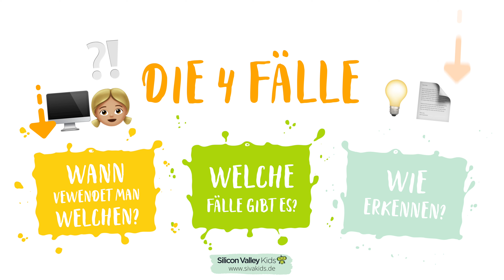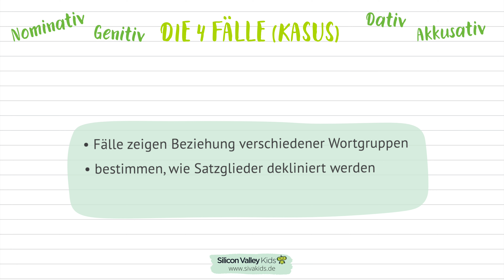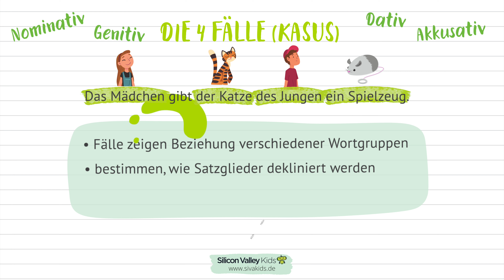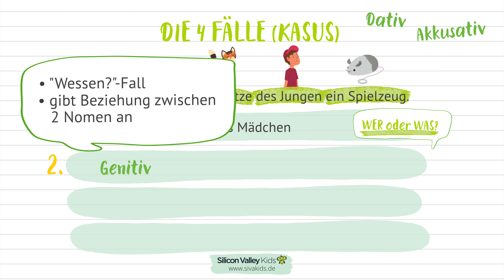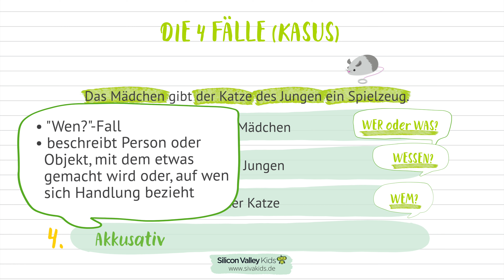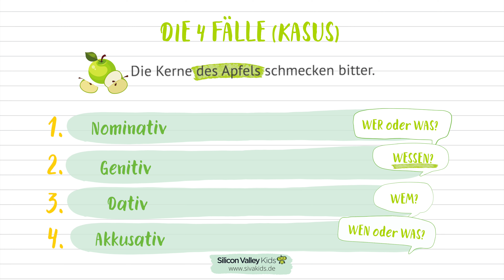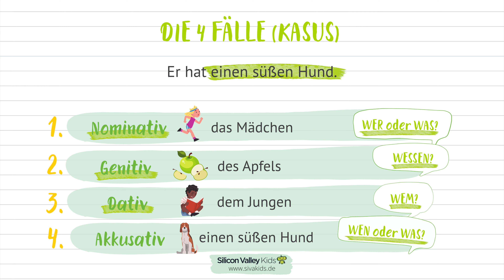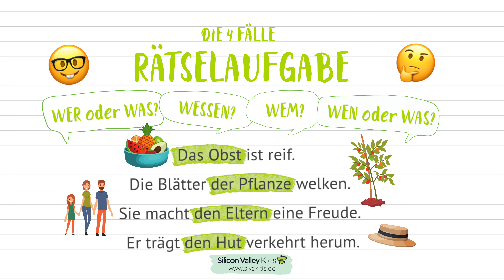Die 4 Fälle | Nominativ, Genitiv, Dativ, Akkusativ | Deutsch – Grundschule | Silicon Valley Kids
Im Deutschen gibt es 4 Fälle: den Nominativ, Genitiv, Dativ & Akkusativ. Sie geben an, in welchem Verhältnis die Teile eines Satzes zueinanderstehen. In diesem Erklärvideo zeigen wir Dir schnell und einfach, wie Du sie erkennst, damit Du bei der nächsten Deutsch-Arbeit den vollen Durchblick behältst!

♥️ Du bekommst von Sivakids nicht genug?

💬 Hast Du noch Fragen, Anregungen oder Feedback? Dann lass es uns gerne in den
Kommentaren wissen!

🤓 Rätselaufgabe
Wir hoffen, dass Dir dieses Video weitergeholfen hat. Wenn Du Dein Wissen nun anwenden und mit uns teilen möchtest, dann schicke uns doch Deine Ergebnisse der Rätselaufgabe.
Mit etwas Glück belohnen wir Deinen Lernerfolg sogar!

💡 Du benötigst Unterstützung im Fach Deutsch? Wir machen Dich zum Deutsch-Ass

📱Folge uns für genialen & spannenden Content!